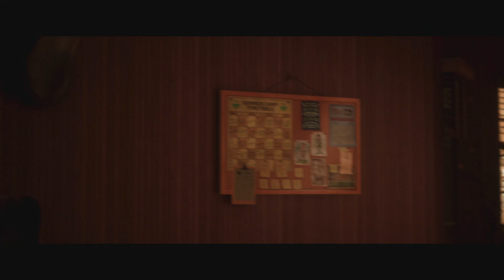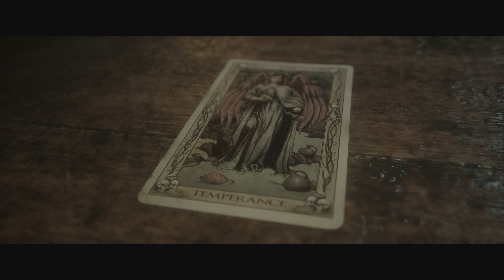The Quarry Chapter 1